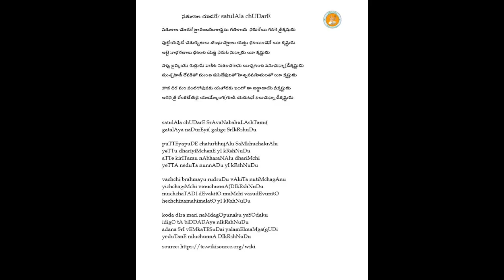Annamayya Padayagnam- Satulala by Chi. Shourya Dokka & Chi. Harish Venkatraman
Ragam: Kapi
Talam: Adi
Tunesmith : Sri G. Balakrishna Prasad